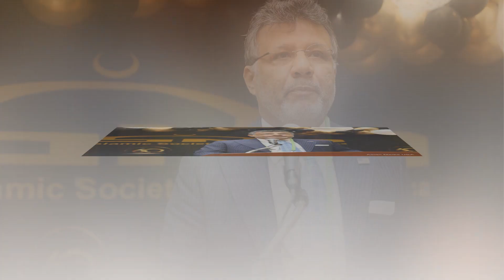The 60th Annual ISNA Convention; Media remarks and Ribbon cutting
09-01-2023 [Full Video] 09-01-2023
Event: The 60th Annual ISNA Convention
Time: 10 a.m., Room number 10
Date: Friday, September 1st, 2023,
Venue: Donald E Stephens Convention Center, 5555 N River Road, Rosemont, IL, 60018